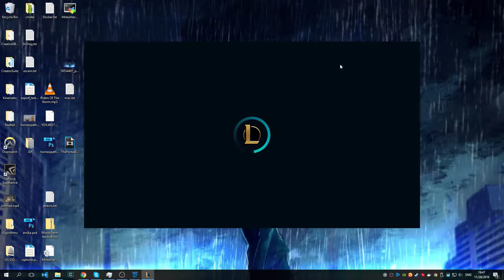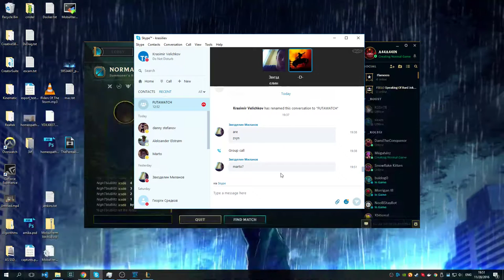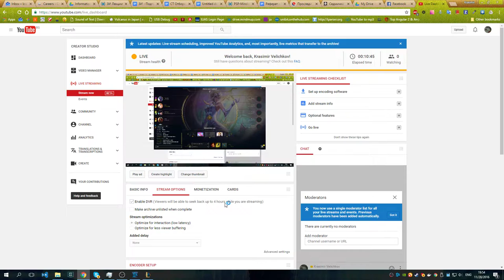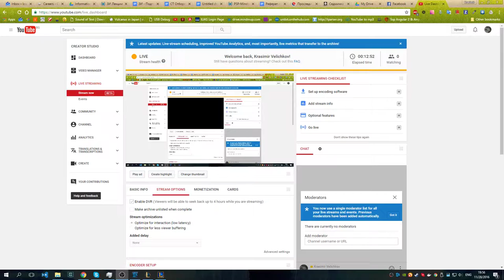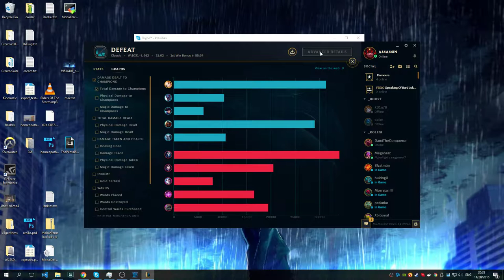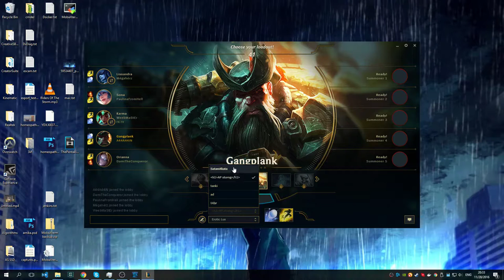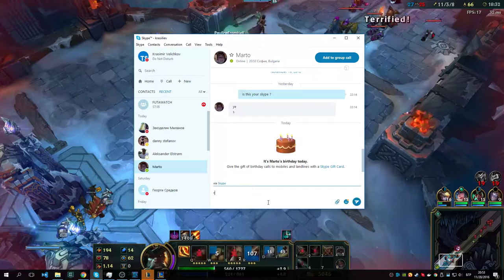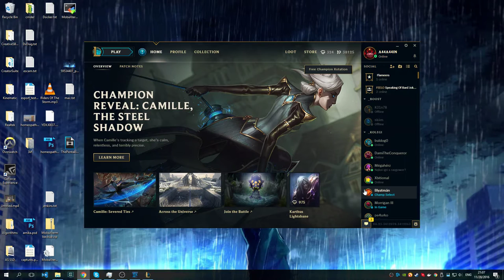League with friends